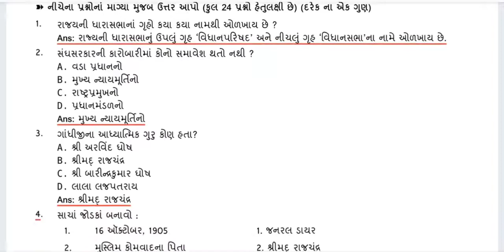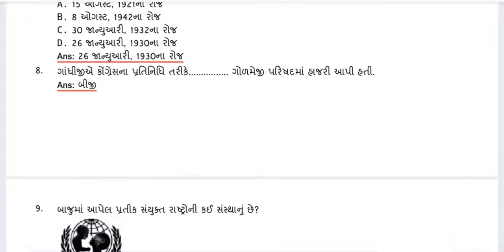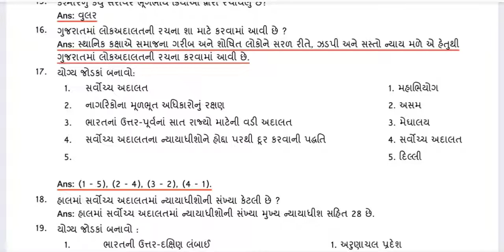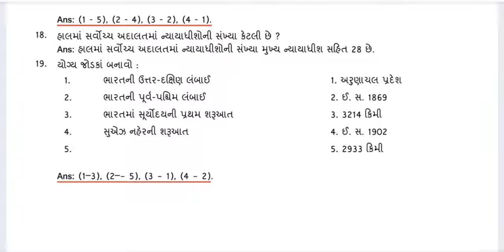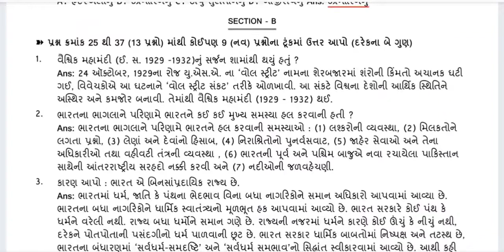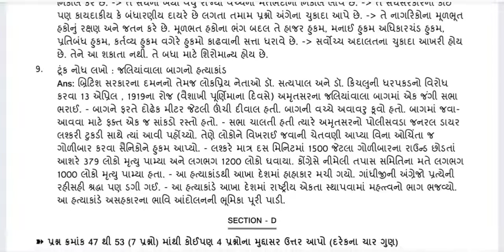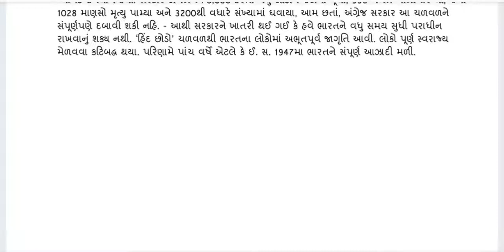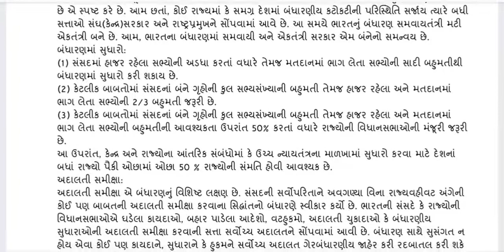Std 9 ss First Exam Paper Solution 2022 | Dhoran 9 Samajik vigyan Pratham Parixa Paper Solution 2022